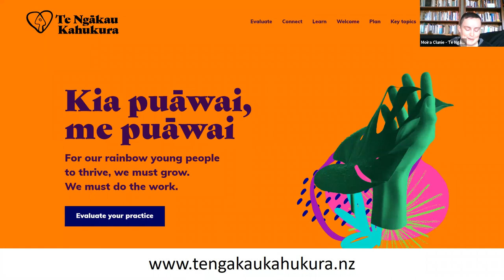Addressing rainbow homelessness: Neihana Gordon-Stables, Nyx Simons, and Tycho Vandenburg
Neihana Gordon-Stables, Nyx Simons, and Tycho Vandenburg talk to Moira Clunie from Te Ngākau Kahukura about rainbow homelessness in Aotearoa, and how youth workers and housing services can better support rainbow young people.